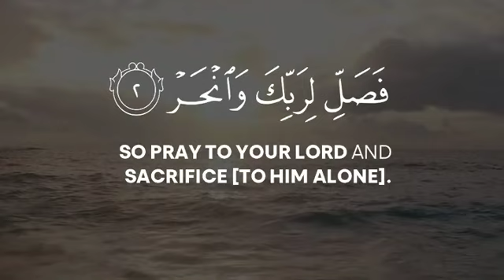Surah Al-Kawthar | Al-Kawthar 1-3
Surah Al-Kawthar